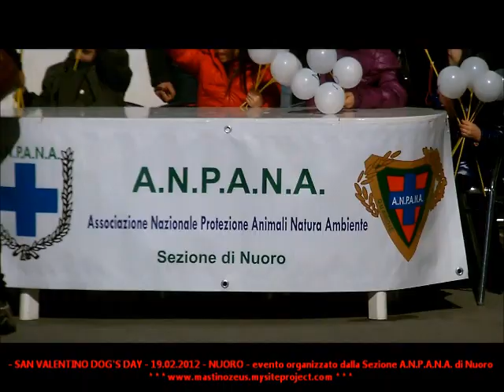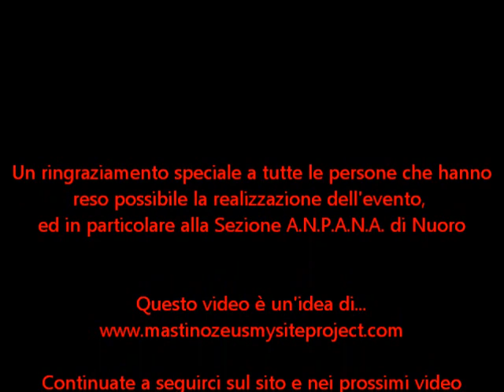ZEUS, Mastino Napoletano, al SAN VALENTINO DOG'S DAY - 19.02.2012 - NUORO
Zeus partecipa ad una bellissima manifestazione di beneficenza organizzata dalla Sezione A.N.P.A.N.A. di Nuoro in favore dei pelosi più bisognosi. Non poteva mancare ed anche questo video vuole essere un nostro piccolo contributo.